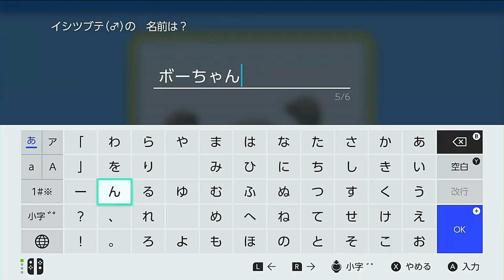【#02 ポケットモンスターBD】しっかり軍手つけて作業えらい🤦‍♀️⛏️💖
おしゃくそジム戦🚧⛏️
さわやか眼鏡姿で一見ひょろっとしているのに
ゴリゴリの作業着ってのが100点満点だし
ちゃんとヘルメットと軍手して安全第一すてき👷💯

舞台は、多くの神話が
語られる緑豊かな「シンオウ地方」🍃
この地方に生息するポケモンと出会い、バトルし、
ポケモンリーグのチャンピオンを目指します🔥